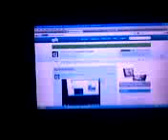Qik - Mobile video by computer Jagat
Streamed by computer Jagat in Bangladesh. Qik is the fastest way to upload videos to YouTube from your mobile phone.